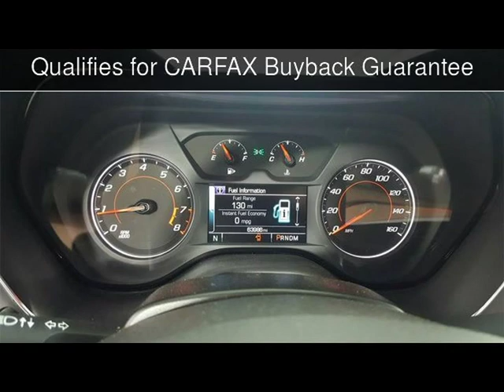2016 Chevrolet Camaro LT Used Cars - McKinney,Texas - 2019-03-29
See more details about this used car This 2016 Chevrolet Camaro LT with 63,984 miles is for sale at Hopper Motorplex.